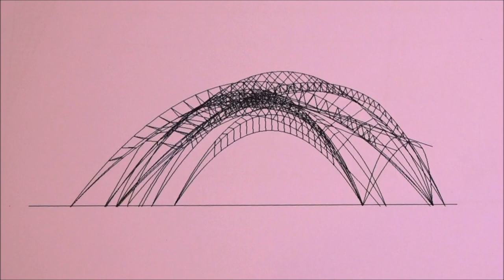ศิลปะเชื่อมโยงชีวิต กับ อ.กรกต อารมย์ดี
"ทุกอย่างที่เป็นโอกาสที่ท่านแม่ชีศันสนีย์ให้
ผมจึงออกแบบและการสร้างเป็นของชุมชน
แนวคิดการออกแบบ หุบเขาโพธิสัตว์ โดยเชื่อมโยงกับธรรมชาติและชีวิต

"นิทรรศชีวิต" วันนี้พามารู้จักกับ อ.กรกต อารมย์ดี หนึ่งในศิลปินผู้ร่วมออกแบบสถาปัตยกรรม "หุบเขาโพธิสัตว์"

ติดตาม "นิทรรศีชีวิต" ความหมายของชีวิตได้ทางเพจเสถียรธรรมสถาน
พร้อมกิจกรรมต่างๆมากมาย ตั้งแต่วันที่ 25 กันยายน - 31 ตุลาคม 2564
‘นิทรรศชีวิตครอบครัวแห่งสติ’
สัปดาห์ที่ 1 ระหว่างวันที่ 25 กันยายน – 31 ตุลาคม 2564

ขอเชิญร่วมเรียนรู้ไปกับวีดิทัศน์เรื่องราวบันดาลใจของการบุกเบิกหุบเขาโพธิสัตว์ตลอดสัปดาห์